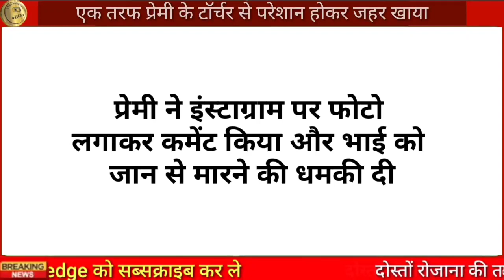राजस्थान में इंस्टाग्राम पर फोटो के साथ कमेंट लिखा अभी-अभी आई राजस्थान से बड़ी खबर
vidhansabha chunav breaking news
vidhansabha chunav news today update
विधानसभा चुनाव टुडे न्यूज़ अपडेट
विधानसभा चुनाव लेटेस्ट न्यूज़

बीजेपी की पहली लिस्ट जारी
बीजेपी की दूसरी लिस्ट जारी
Rajasthan election news today update
Rajasthan vidhansabha election news today update

Jaipur news
Jaipur breaking news
Jaipur Rajasthan news
Jaipur samachar
aaj ke taaja samachar Jaipur
 today news Jaipur
Jaipur latest news
Jaipur Rajasthan today news

breaking news